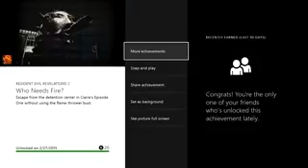Resident Evil Revelations 2 Who Needs Fire & Line 'Em Up! Guides